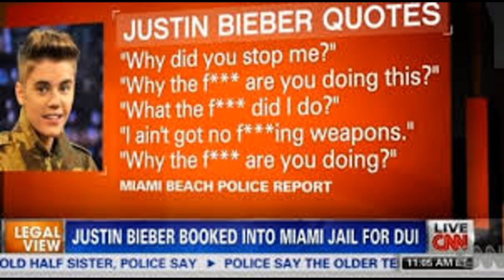Justin Bieber Miami Court: Justin Bieber Charged With DUI Resisting Arrest in Miami Beach